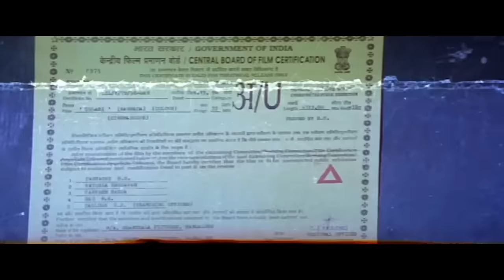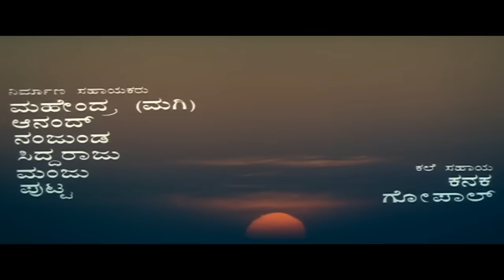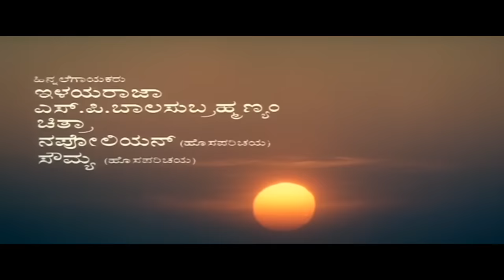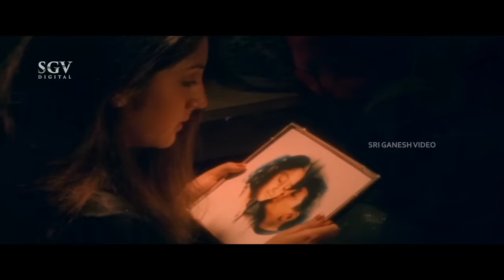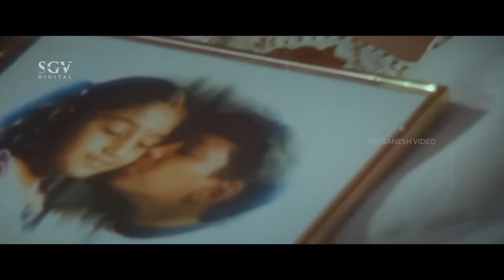Gulabi – ಗುಲಾಬಿ | Kannada Full HD Movie | Ramkumar, Roshini | S Narayan | Ilayaraja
Watch Ramkumar & Roshini playing lead role from the Gulabi Film, Gulabi Kannada Full HD Movie. On SGV Digital - Kannada Full Movies YouTube Channel.

Starring : Ramkumar, Roshini (HP), S Narayan, Srinivasamurthy, Doddanna, Dr Suresh Sharma, Sathyajith, Harish Roy, Vishal (HP), Srilalitha, Sudha (HP), Padmavasanthi, Vidyashree

Director : S Narayan
Banner : Shanthala Pictures
Producer :Smt Bhagyavathi
Story : Ajay Kumar
Screenplay : S Narayan
Dialogue : S Narayan
Lyrics : S Narayan
Year : 1996

1) Madhura Naada Song || Napoleon, Sowmya || S Narayan

2) Ee Cheluve Song || SPB, Chithra || S Narayan

3) O Prema Devathe Song || Ilaiyaraja, Chithra || S Narayan

4) Kelisade Prema Veda Song || SPB, Chithra || S Narayan

) Beeso Mungaare Song || SPB || S Narayan

) Are Chanchaare Song || SPB, Chithra || S Narayan

) Ooru Malaguthide Song || Rajesh, Chithra || S Narayan

) Madhura Geethe Haadide Song || Napoleon, Sowmya || S Narayan

Gulabi – ಗುಲಾಬಿ1996*SGV